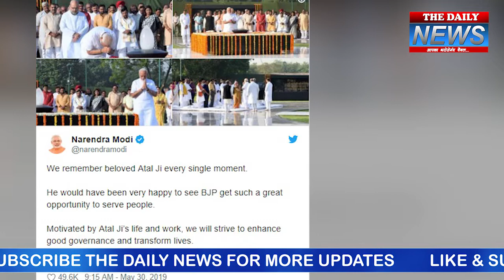दूसरी बार प्रधानमंत्री पद की शपथ लेने से पहले नरेंद्र मोदी ने देश से किया ये वादा…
नरेन्द्र मोदी ने दूसरी बार प्रधानमंत्री पद की शपथ लेने से पहले गुरुवार को महात्मा गांधी, अटल बिहारी वाजपेयी को श्रद्धांजलि दी, राष्ट्रीय समर स्मारक पर शहीदों को नमन किया और दूसरी बार प्रधानमंत्री पद की शपथ लेने से पहले नरेंद्र मोदी ने देश से किया ये वादा…देखें वीडियो...